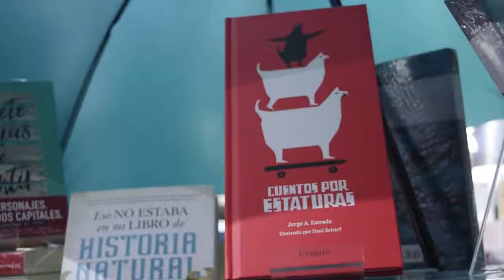Uranito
Conoce los imperdibles de Uranito México en la FILMineria39